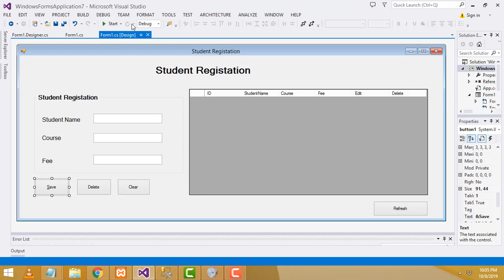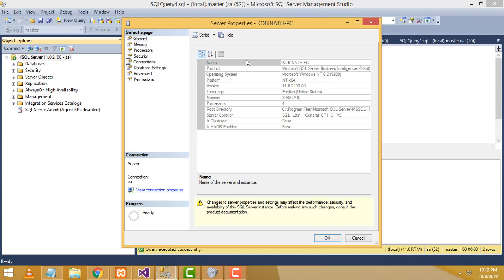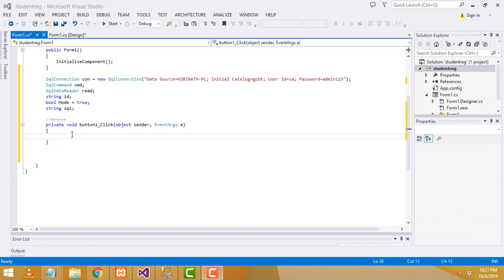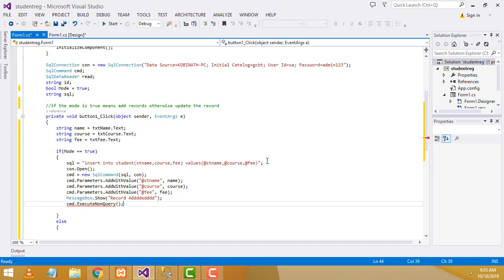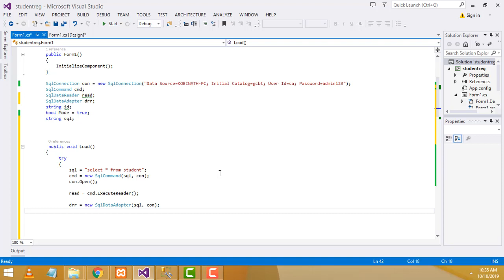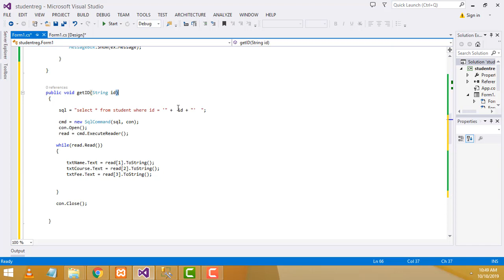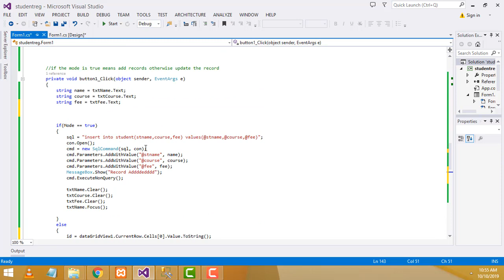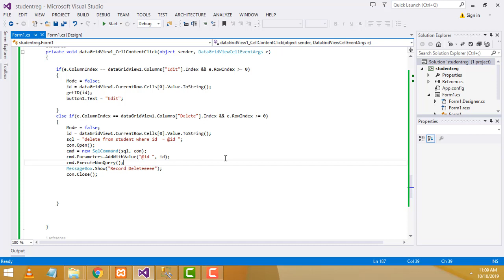C#.NET simple project step by step